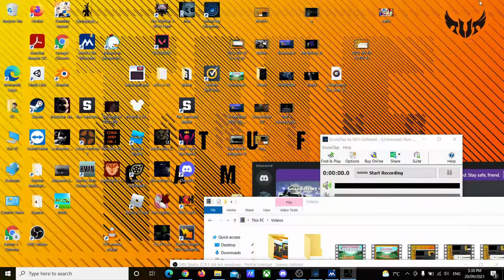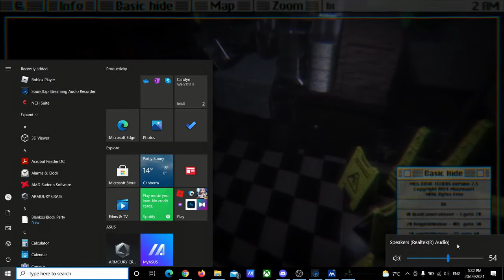Ellies IS CONFUSING ME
Oof I have no idea how to get past night 2 and barely passed night 1